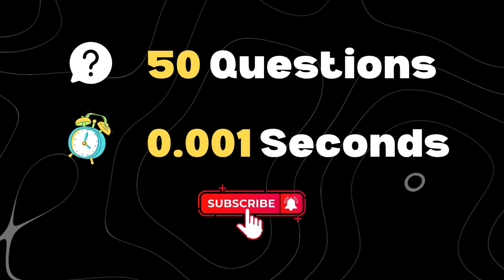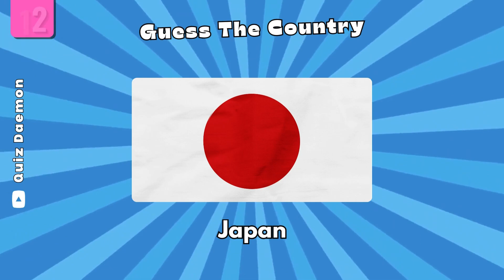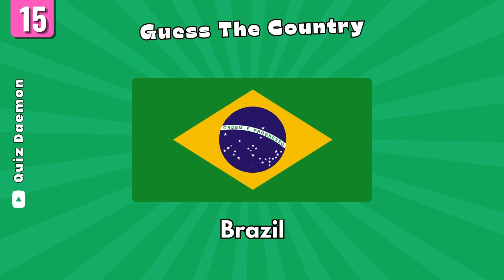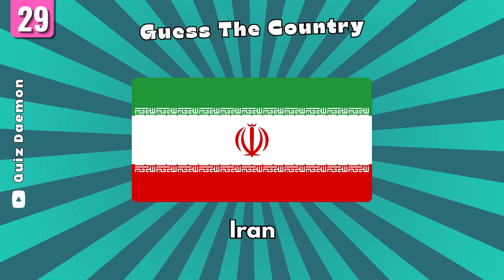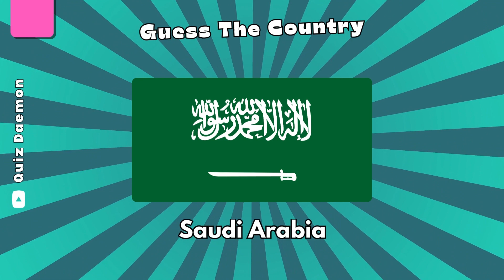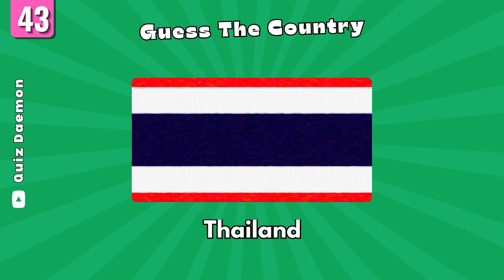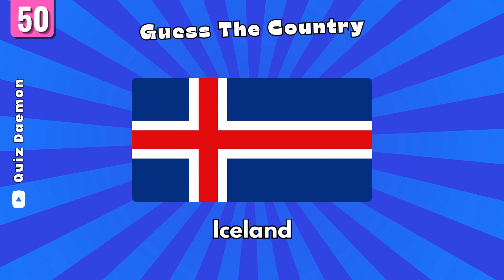Guess The Country Flag in 0.001 Seconds | Ultimate Flag Quiz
Welcome to the ultimate Flag Quiz adventure! 🌍🏴 Test your knowledge of Country Flags with our exciting Geography Quiz Game. Guess the Flag, challenge yourself with the Flags of Asia Quiz, and learn all about the Flags of Asian Countries. From hard Geography Quiz questions to a Genius Quiz on National Flags.

Can you Guess the Country by its flag? Dive into our thrilling Trivia Quiz and explore the vibrant world of Flags with our Guess All Flags of Asia challenge. Challenge your friends and family to the Country Flag Quiz and see who emerges as the Flag Quiz World Genius! 🏆

Embark on an educational journey to Learn All Flags of Asia and become a Flag expert. This quiz is not just about flags; it's a celebration of global diversity and geography. Join us in this quest to discover the fascinating stories behind each flag. 🚩🌐

Welcome to quizdaemon , the realm of captivating quizzes and mind-bending challenges!